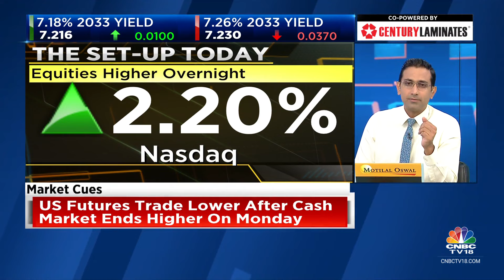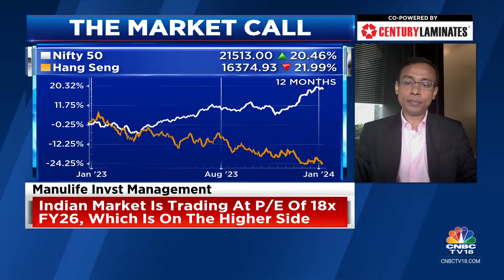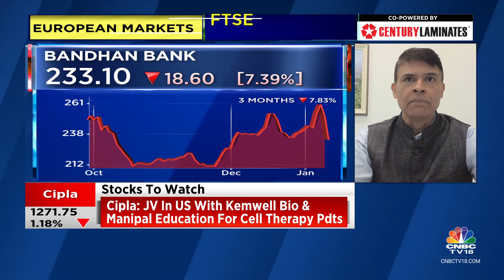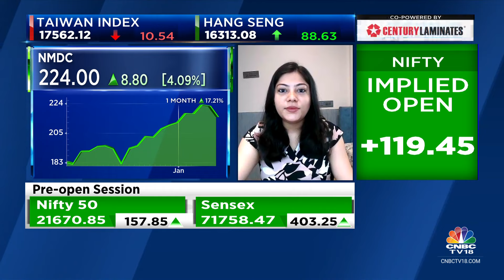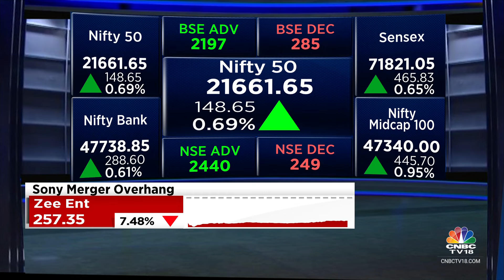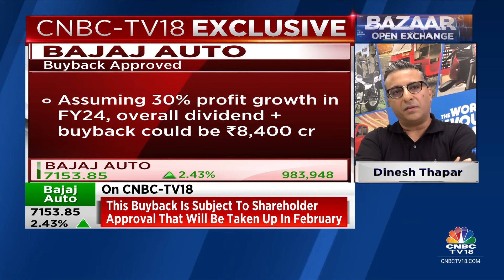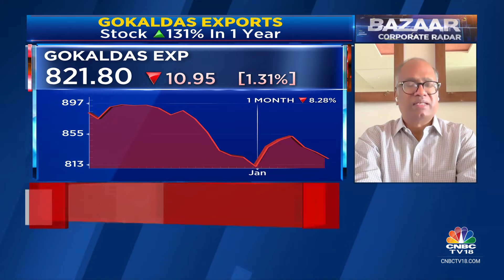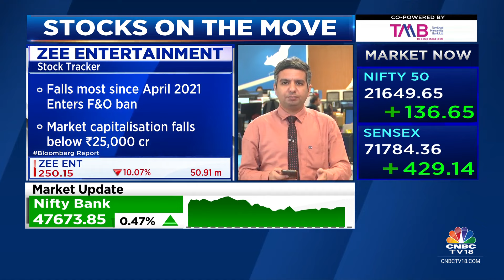Bazaar: The Most Comprehensive Show On Stock Markets | Full Show | January 9, 2024 | CNBC TV18